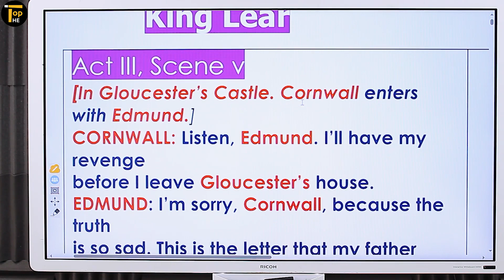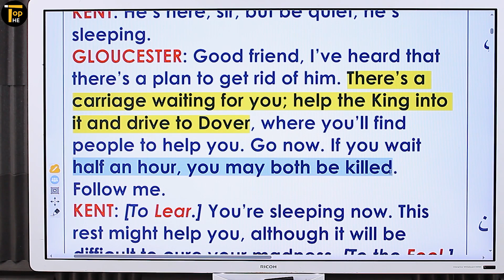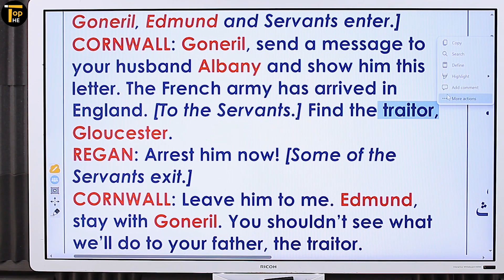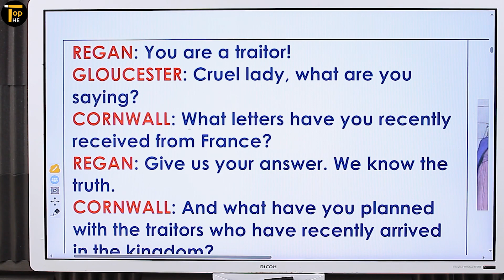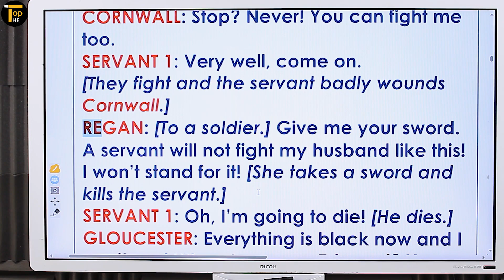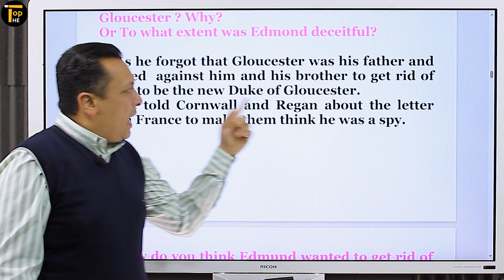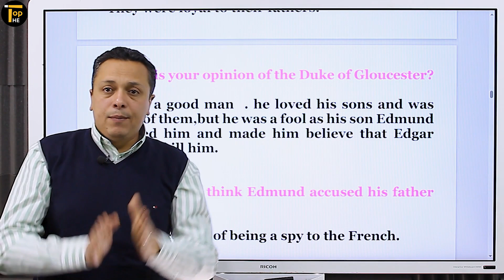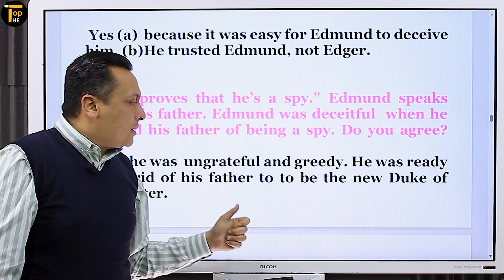الترم التانى سيزون 3/ 2ث